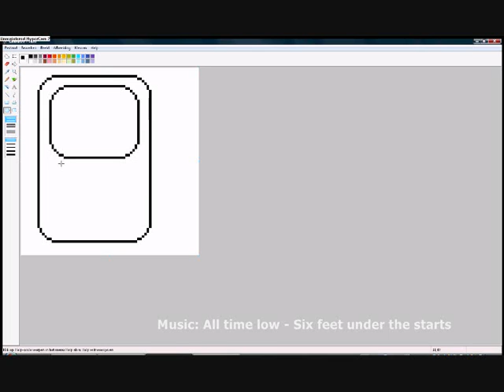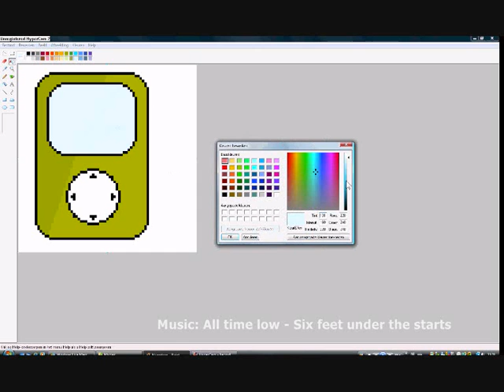Tutorial - Make a Ipod Logo @ MS Paint